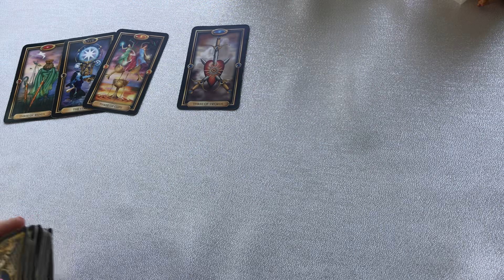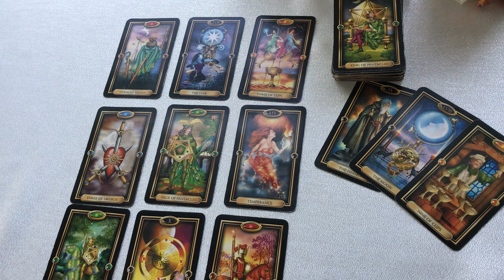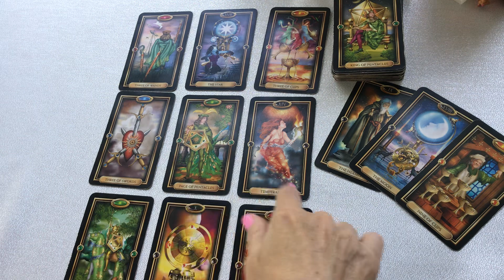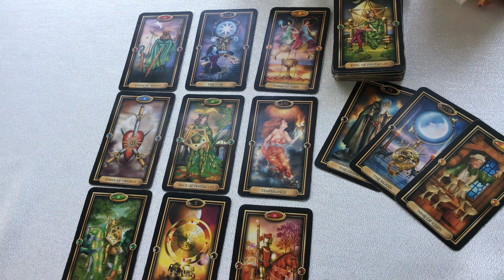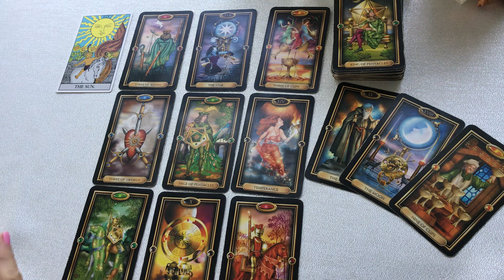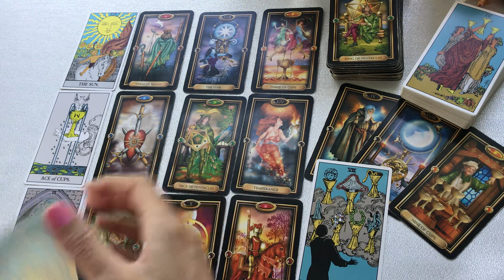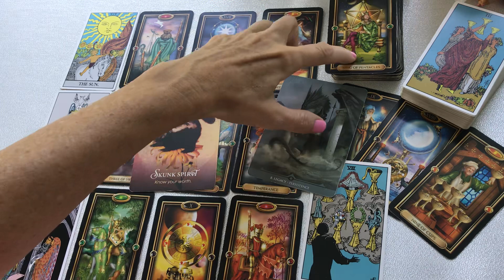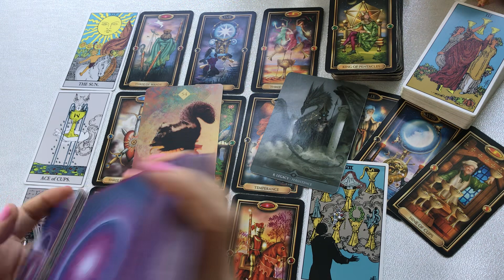CAPRICORN "CAN YOU AFFORD NOT TO DO THIS CAPRICORN?"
CAPRICORN AUGUST TAROT   "CAN YOU AFFORD NOT TO DO THIS CAPRICORN?"